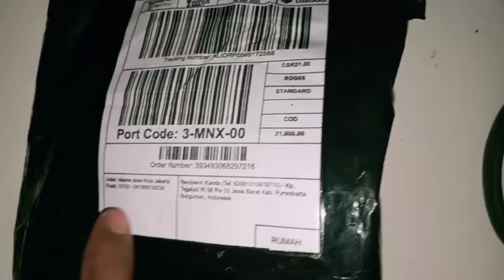Visor Variasi Beat Thailook | Kanda Hypnosis